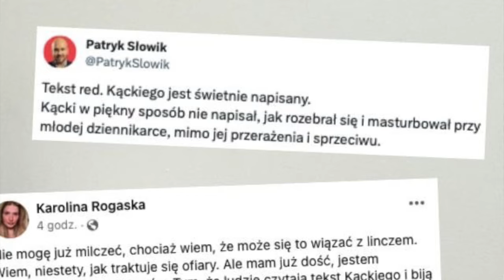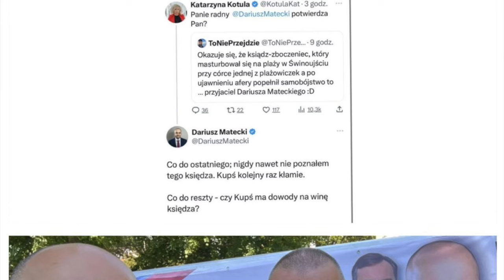Walka z kulturą macho - odkryj prawdę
Równość płci, bezpieczeństwo, godność i wzajemny szacunek to wartości łączące większość przyzwoitych ludzi, ale już to jak definiujemy te pojęcia, jak je rozumiemy to istny gąszcz nieporozumień i różnic między ludźmi. Na kanwie sprawy  "niekonsensualnego"  samogwałtu dziennikarza Marcina Kąckiego i kontrowersyjnego stosunku do kobiet piłkarza Jakuba Rzeźniczaka staram się z dr Katarzyną Szumlewicz z Uniwersytetu Warszawskiego zrozumień różnicę między gwałtem w samochodzie i samogwłtem w chodzie oraz miedzy złym dobrodziejem i dobrym złodziejem w bardzo emocjonalnej dyskusji o granicach przyzwoitości i relacjach damsko męskich.

Mocno na lewo od lewicy? Patofeminizm piętnuje macho czy przegrywów?